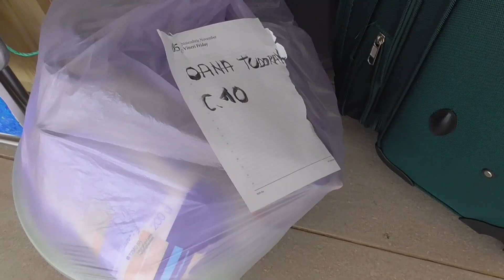Votul publicului la Gala HOP 2021. Oana Tudoran.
Votați-vă concurenţii favoriţi la Gala Tânărului Actor HOP 2021! Faceţi cunoştinţă cu actriţa Oana Tudoran (Universitatea de Vest din Timișoara).

În zilele de 2 și 3 septembrie, de la ora 18.00, publicul poate urmări concursul din sala de spectacol a Casei de Cultură a Studenților din Alba Iulia sau transmisiunea în direct pe site-ul contul de Facebook al Galei HOP contul de YouTube al UNITER (UNITER ROMANIA) şi apoi, în 4 septembrie, până la ora 16.00 are timp să voteze dansactorii preferați pe

Votul publicului contează! Premiul Publicului va fi anunțat în cadrul festivității de decernare a premiilor, sâmbătă, 4 septembrie, ora 19.00.